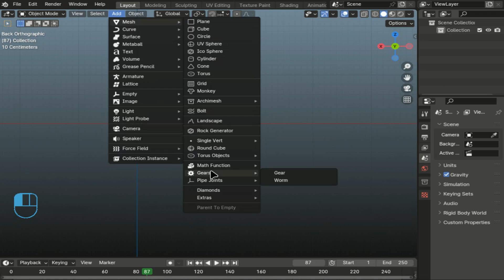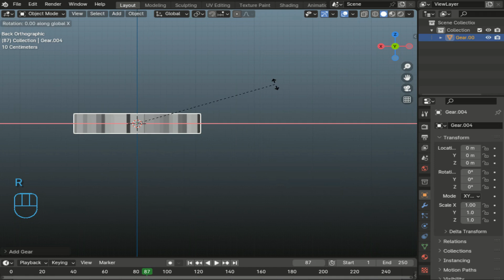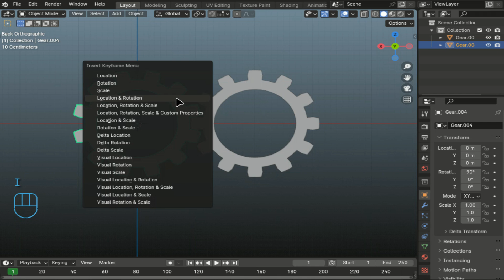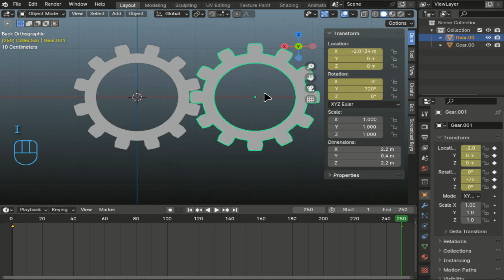Анимация вращения в Blender 3D / Анимация в Blender